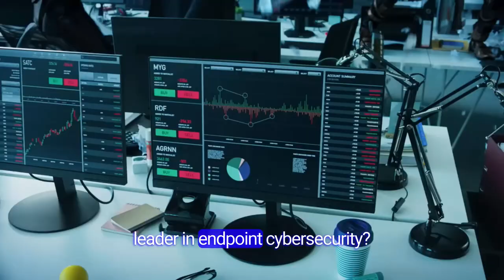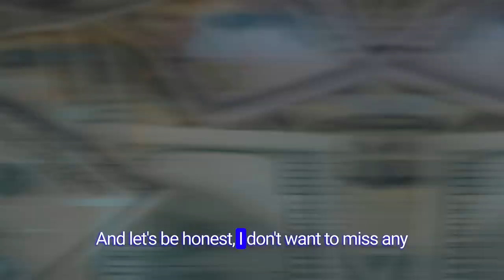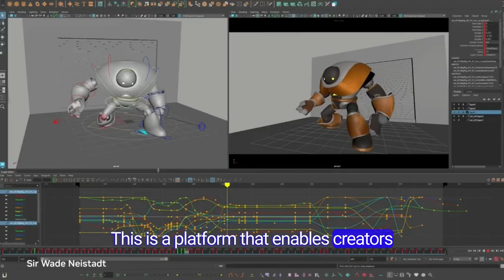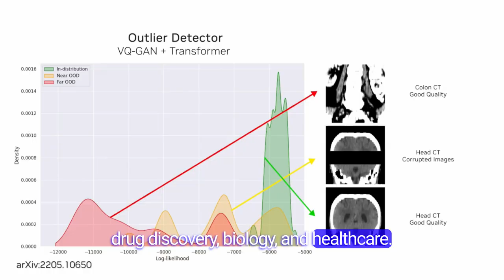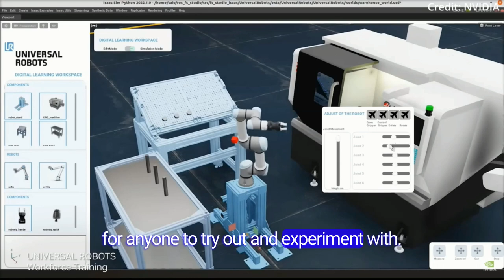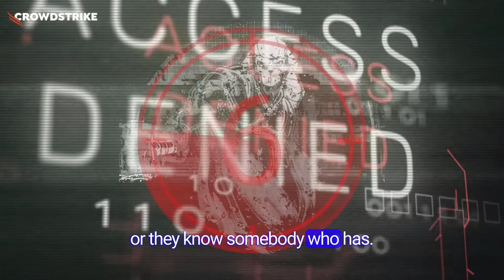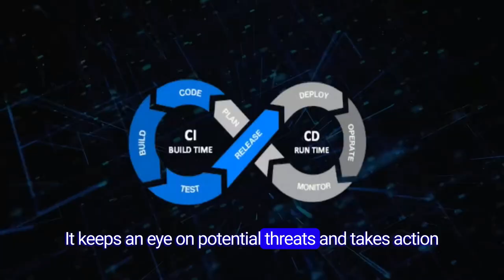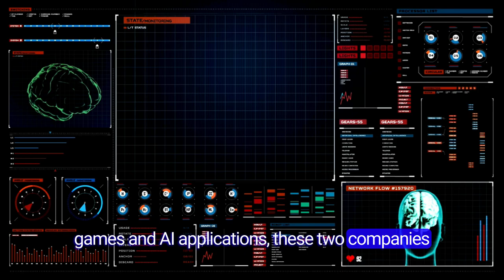Want To Get Rich? Invest in the Best AI Companies of 2023!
Nvidia & CrowdStrike:  Don't miss out!  These 2 AI companies are killing it.

You don't want to let this train (or rocket) pass you by, so HOP ON!

Buy in before corpos sell out!

Watch to learn how these companies are succeeding and how you can get in on it.

Time Stamps:
0:00  Intro
1:22  Nvidia Gaming
1:50  Nvidia Avatar Cloud Engine (ACE)
2:20  GeForce Now
2:56  Nvidia Omniverse
3:26  Nvidia's Gaming History and Future
4:25  Nvidia Data Centers
5:12  Nvidia Robotics & Eureka
6:48  Nvidia Stock & Resources
7:16  CrowdStrike
7:48  CrowdStrike's Falcon Platform
9:02  CrowdStrike's features
9:29  Cybersecurity stats
10:00  Summary & Wrap-up

🔎 Nvidia Resources 🔎

1.  Nvidia’s Corporate Timeline: This page provides a timeline of Nvidia’s innovations over the years.

2.  Nvidia’s Advanced AI Platform: This page details Nvidia’s AI platform and its cutting-edge advancements.

3.  Nvidia’s Generative AI Solutions: This page explains Nvidia’s innovations in generative AI.

4.  Nvidia’s AI Innovations for Windows PCs: This blog post discusses how Nvidia is driving innovation for Windows PCs in the generative AI era.

5.  Nvidia’s Stock Information on Yahoo Finance: This page provides the latest stock price, news, and other financial information about Nvidia.

6.  GeForce NOW | The Next Generation in Cloud Gaming | NVIDIA: This page provides information about GeForce NOW, the next generation in cloud gaming.

7.  GeForce.com Official Site: RTX Graphics Cards, VR, Gaming, Laptops - NVIDIA: This is the official site for Nvidia GeForce, providing information about graphics cards, gaming solutions, and gaming technology.

8.  NVIDIA Store - Graphics Cards, Laptops, Gaming, Networking: This is the official Nvidia store where you can find graphics cards, laptops, gaming equipment, and networking devices.

🔎 Crowdstrike Resources 🔎

1.  The CrowdStrike Falcon® platform: This page provides comprehensive visibility and protection across the most critical areas of enterprise risk: endpoints, workloads, data, and identity.

2.  What is CrowdStrike? FAQ | CrowdStrike: This FAQ page provides information about the CrowdStrike Falcon® platform and its capabilities.

3.  CrowdStrike’s Approach to Artificial Intelligence and Machine Learning: This page details CrowdStrike’s approach to AI and machine learning.

4.  CrowdStrike’s AI-Powered Indicators of Attack: This page announces new AI-powered indicators of attack (IoA) models designed to combat advanced adversary tradecraft.

5.  CrowdStrike’s Stock Information on Yahoo Finance: This page provides the latest stock price, news, and other financial information about CrowdStrike.

G Tier® is your premier destination for God tier GenAI, gaming and gear.

🖥️ Current Setup 🖥️

G Tier is supported by its audience.  Thank you, we appreciate it!